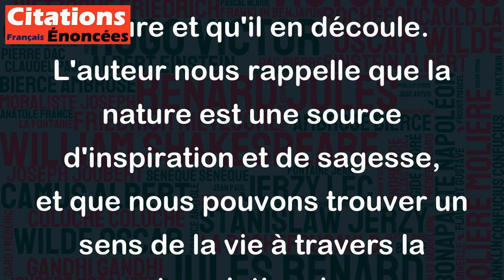L'esprit vient de la vie - il est dans les montagnes, les rivières, l'herbe et les arbres.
Cette citation est une belle illustration de l'idée que l'esprit humain est en relation étroite avec la nature et qu'il en découle. L'auteur nous rappelle que la nature est une source d'inspiration et de sagesse, et que nous pouvons trouver un sens de la vie à travers la contemplation de ses merveilles. C'est un appel à la simplicité et à la contemplation de la beauté de la nature qui peut nous aider à mieux comprendre notre place dans le monde et notre relation au monde qui nous entoure.